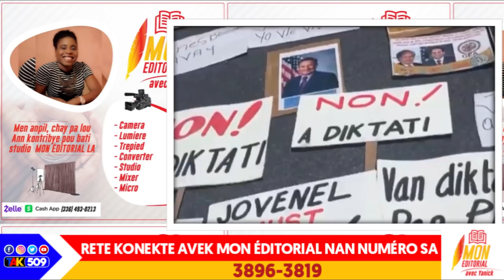Yo pa inonsan. 3 gwoup moun sa yo semantè yap finn kraze peyi a..........Bagay yo pirèd